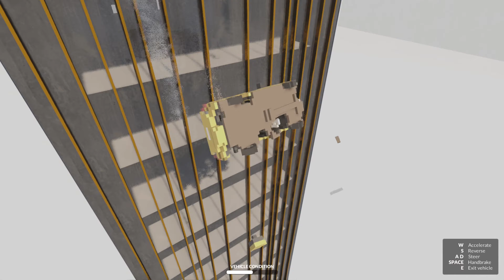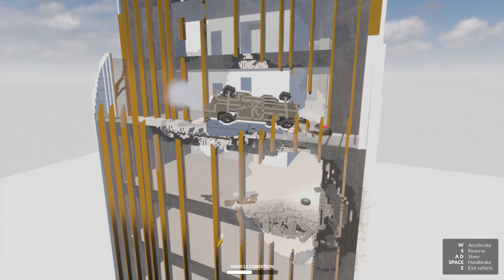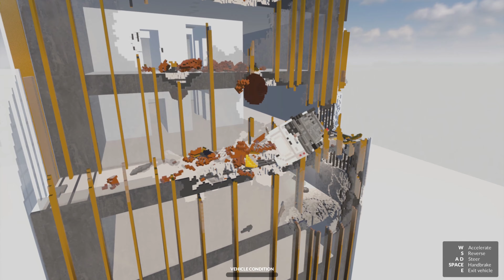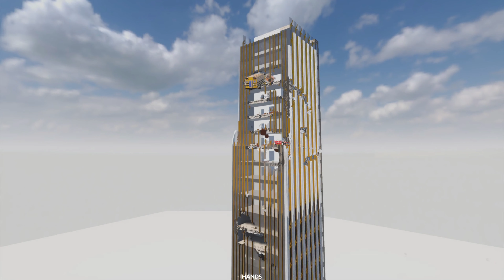Cars vs Dynamic Building #8 | Teardown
Hi Everyone! In Teardown...Cars against dynamic building with part 8...I can't imagine how satisfying it can going to be! If you like to watching this video.

Have fun and also don't forget to write in the comments - which part is best for you? And what do you want me to compare next?